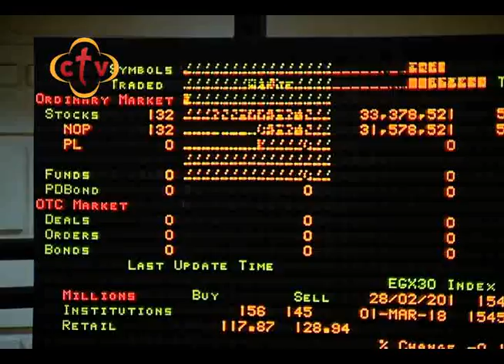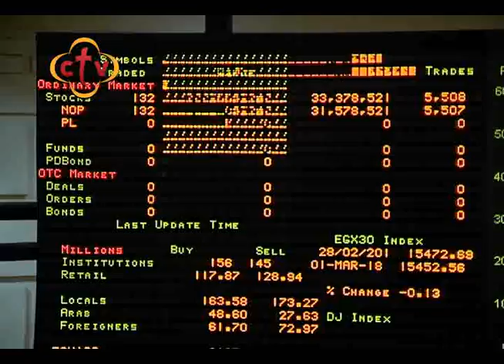في النور - تقرير - 1/3/2018 - البورصة المصرية اليوم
Channel Frequency :
Nile Sat
Frequency 10815 Horizontal Symbol Rate: 27500 FEC: 5/6
Hotbird

ctv,ctvchannel,سي تي في,في النور ,ربنا موجود